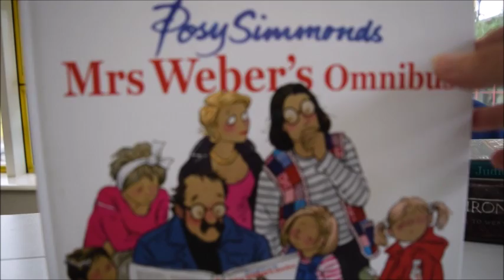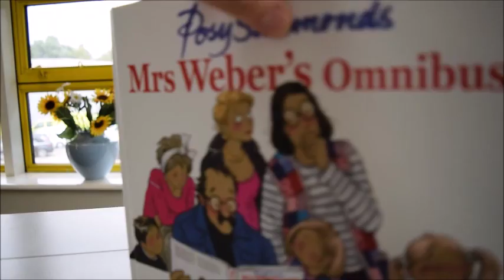MRS WEBER'S OMNIBUS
POSY SIMMONDS    Book Number: 80404    Product format: Hardback

In May 1997, an unknown young illustrator named Posy Simmonds started drawing a weekly column strip for The Guardian. It began as a silly parody of girls' adventure stories, making satirical comments about contemporary life. The strip soon focussed on three 1950s school friends in their later middle class and nearly middle-aged lives - Wendy Weber, a former nurse married to polytechnic sociology lecturer George and a large brood of children; Jo Heep, married to whisky salesman Edmund with two rebellious teenagers; and Trish Wright, married to philandering advertising executive Stanhope and with a young baby. The strip which was latterly untitled and usually just known as 'Posy' ran until the late 1980s. Here collected for the first time are all of the complete strips in their entirety, celebrated for pinpointing the concerns of Guardian readers in the 1980s trying to remain true to the ideals of the 1960s. It shows one of Britain's favourite cartoonists maturing into genius. All strips reproduced in large pages, black and white and some a little red and portions of this work have also appeared in Spectator, Sunday Times and Harper's magazine. Super heavyweight omnibus "graphic novel".